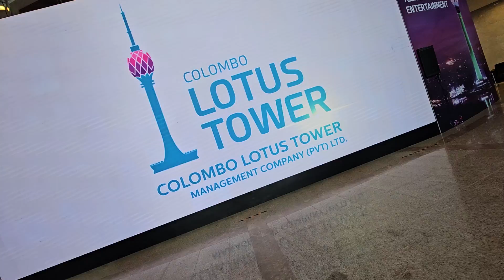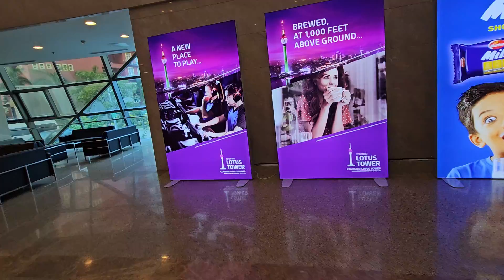srilanka thingstodoinsrilanka travel colombo lotustower ceylon asia